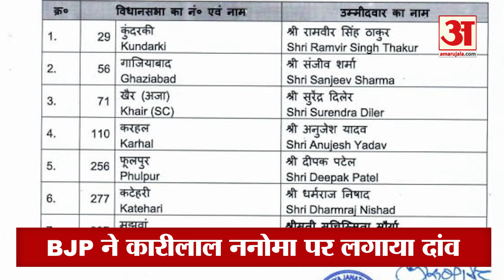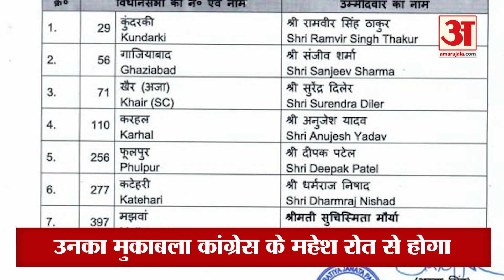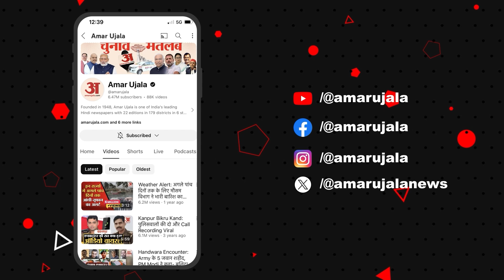Rajasthan Politics : BJP ने चौरासी सीट पर कारीलाल ननोमा पर लगाया दांव, अब त्रिकोणीय मुकाबला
बीजेपी ने विधानसभा उपचुनाव के लिए चौरासी सीट पर कारीलाल ननोमा को प्रत्याशी बनाया है। बीजेपी ने पूर्व मंत्री सुशील कटारा का टिकट काटकर नए चेहरे को मैदान में उतारा है। ननोमा सीमलवाड़ा पंचायत समिति के प्रधान हैं। इस सीट पर उनका मुकाबला कांग्रेस के महेश रोत और भारत आदिवासी पार्टी (BAP) के अनिल कटारा से होगा।